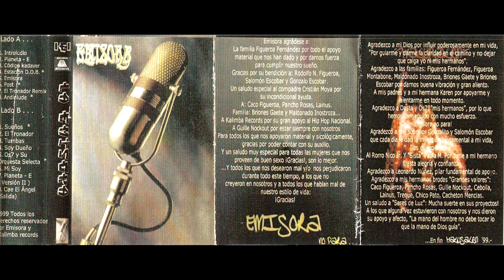06 - Emisora - Post